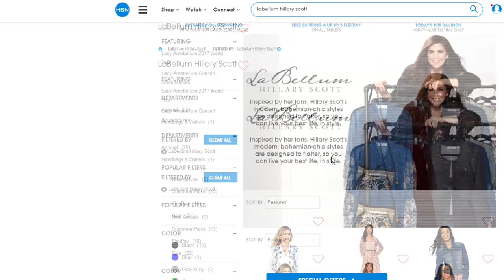IMAN Global Chic Luxury Resort Palazzo Pant and Ruffle T...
IMAN Global Chic Luxury Resort Palazzo Pant and Ruffle Top Set
IMAN brings you yet another ensemble that's versatile, stylish and convenient. Her top's convertible ruffle neckline can be worn on...